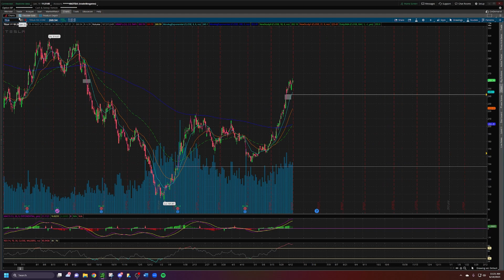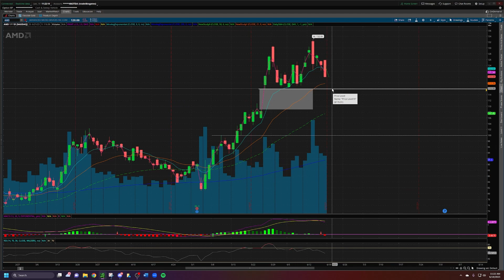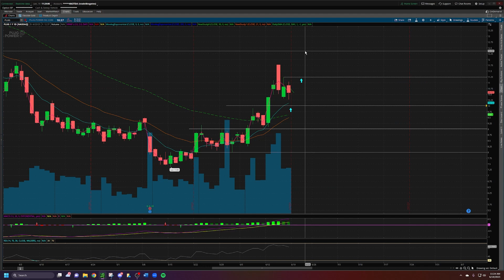MY ENTIRE TRADING PLAN THIS WEEK!! (TOP STOCK PICKS)